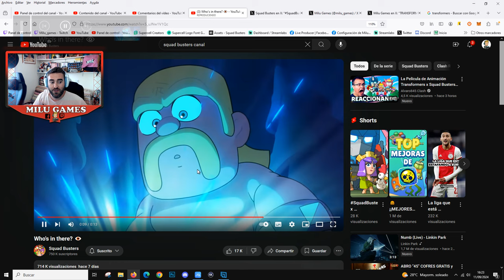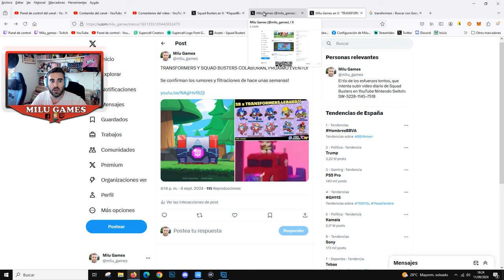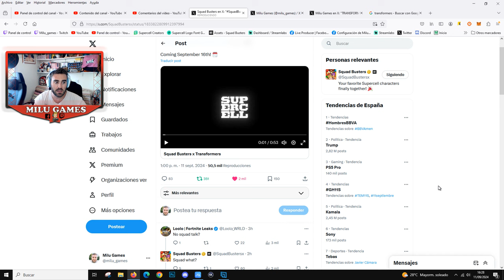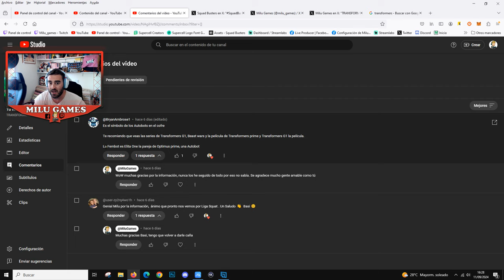SQUAD BUSTERS X TRANSFORMERS, 16 DE SEPTIEMBRE TENEMOS EL EVENTO - Squad Busters